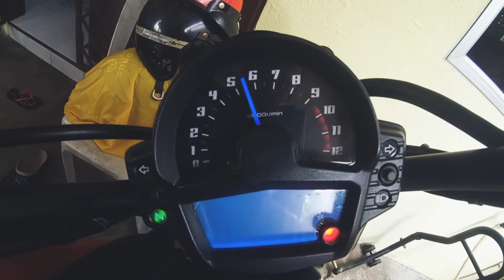Vulcan s warming up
Nasib baek moto blh start lagi.da lame x usik die da